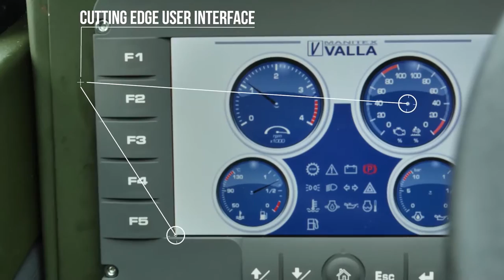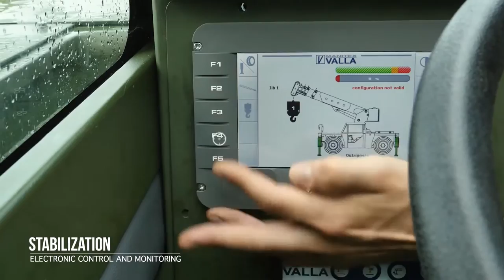Valla 1725 36 SD - Pick and Carry Crane - Carry Deck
360 degree action with a powerful diesel powered operation ideal for:
    Chemical Industries
    Foundries & Forge Shops
    Gas & Oil Maintenance and shut down
    Marble, Granite & Stone industries
    Military & Government Facilities
    Steel Works
    Steel Coil Manufacturers